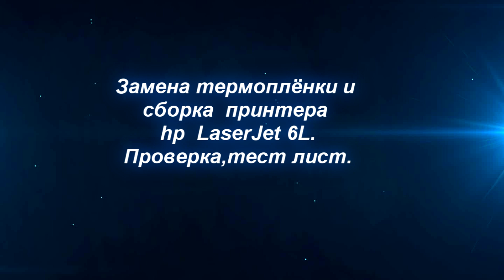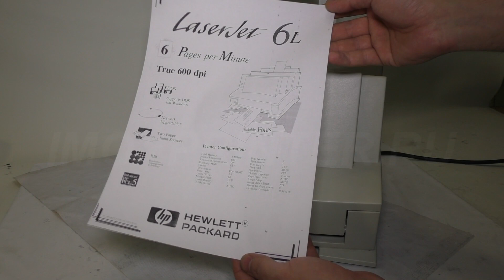Сборка принтера НР 5L 6L.Как печатает принтер с дырявой термоплёнкой.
В этом видео мы научимся собирать принтер принтера НР 5L 6L. и узнаем как печатает принтер с дырявой термоплёнкой.